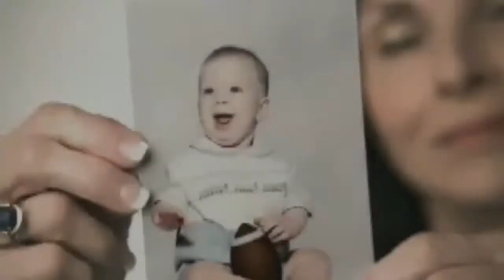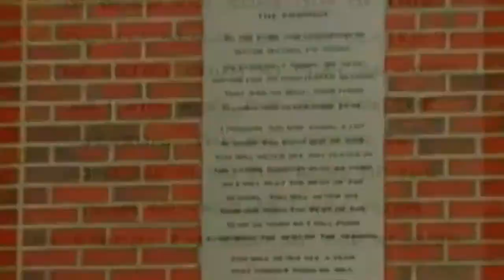Tim Tebow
Tim Tebow is a man that brings his faith into his everyday life.  Football just happens to be one of his gifts.